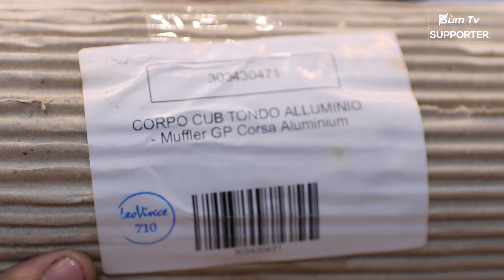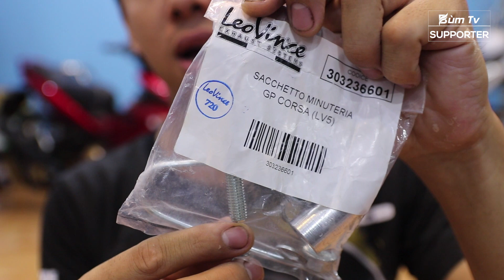So sánh bô Leovince thật và giả giống và khác nhau điểm nào? - Nên chọn bô nào? - Bùm TV